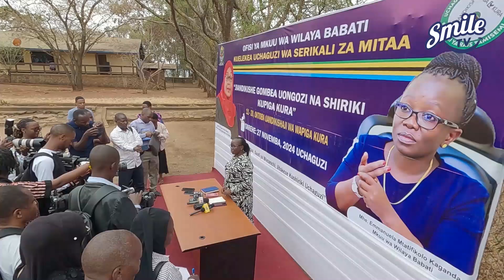RAIS SAMIA KUZINDUA ZOEZI LA KUJIANDIKISHA DAFTARI LA WAPIGA KURA (DC KAGANDA)